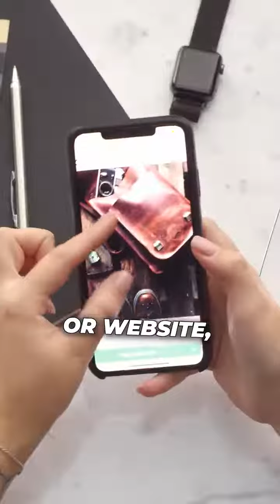Revolutionise your lead generation with Facebook lead adverts! 📈💡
Revolutionise your lead generation with Facebook lead adverts! 📈💡 Say goodbye to landing pages and hello to high-quality leads!